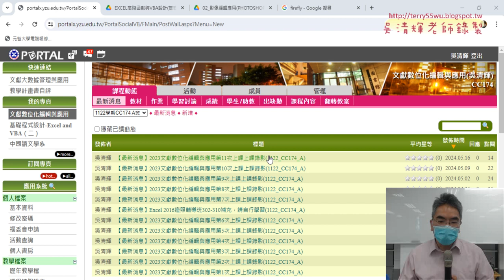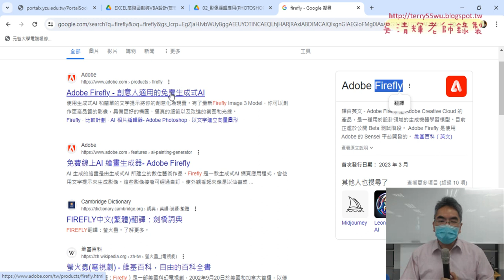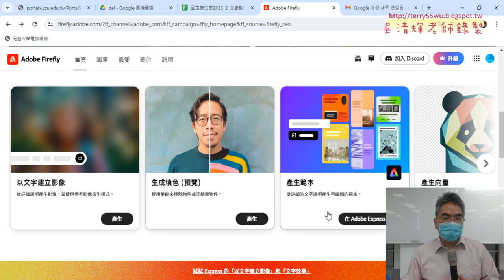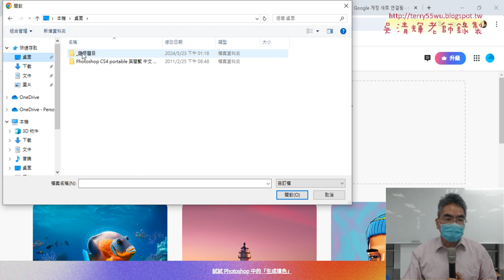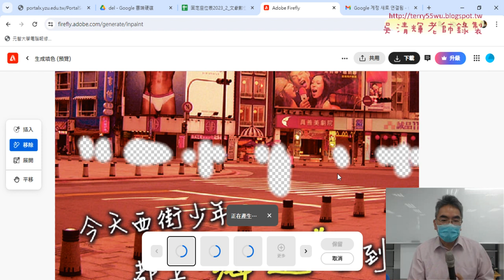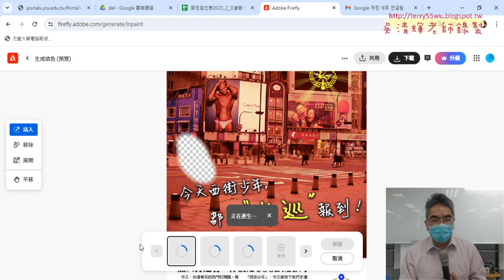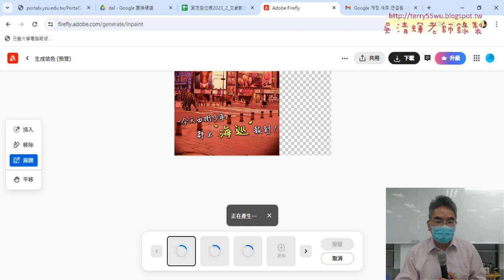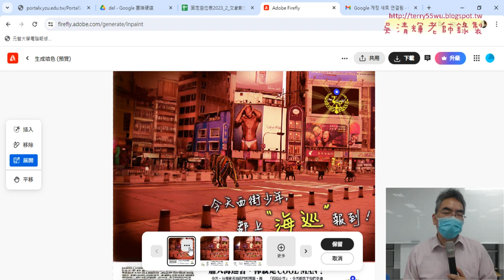01 利用FireFly的AI移除108題人車與插入動物並展開